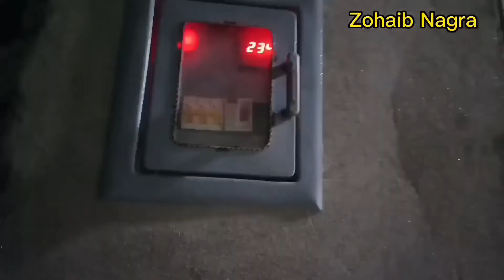House electrical wiring complete work | House wiring part 2